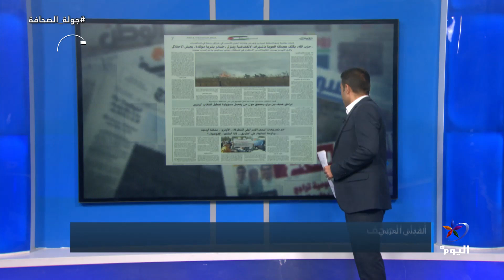مناقشة أبرز عناوين الصحف العربية والشرق أوسطية الصادرة اليوم 04-06-2024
مناقشة أبرز عناوين الصحف العربية والشرق أوسطية الصادرة اليوم
الضيف:
أمل معمي - صحفي
البث الحي / البث المباشر الأعلى مشاهدة

تابعوا قناة اليوم على التردد:
12687_27500 (H) _NILESAT